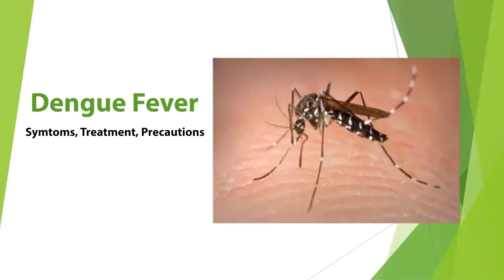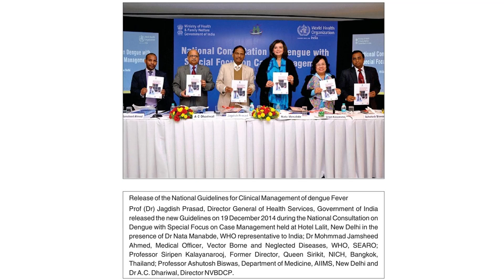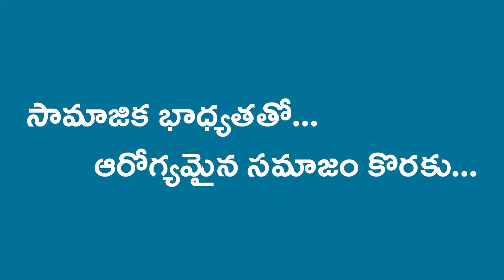డెంగ్యూ జ్వరంలో ప్లేట్ లెట్ ఎప్పుడు ఎక్కించాలి ? Dr. Uma Shankar Thatavarthi M.B.BS., DNB(GEN. MED.)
Dr. Uma Shankar Thatavarthi M.B.BS., DNB (GEN. MED.) | General Medicine & Critical Care  explains, When should platelets be transfused in the management of dengue fever ?
Why?
What?
How?
"For a Healthy Society - As a Social Responsibility"
The scenarios explained in this program are completely scientific.
Our main Moto is to bring awareness on health among everyone.
For any other queries we request you, kindly contact the doctors.
Dr. Soma Sekhara Reddy Kankara, M.E.M (GWU - USA), Emergency Physician, CEO - Sadhana Group, explains about Covid Wave 3. To know more about the same please watch the complete video

SUITS CARE NETWORK | ALL FOR CARE - CARE FOR ALL

Medical Director: Dr. Soma Sekhara Reddy Kankara, M.E.M (GWU - USA), Emergency Physician, CEO - Sadhana Group and Social Entrepreneur.

Our Team of Doctors from Medical Departments
Pulmonology – Dr. Subhash Bhardwaj Reddy
Dermatology – Dr. Karunakar
Paediatrics – Dr. Sadique Basha
Nephrology – Dr. Vara Lakshmi
General Medicine – Dr. Uma Shankar
Gastroenterology – Dr. Nagur Bash

Our Team of Doctors from Surgical Departments
General Surgery – Dr. Premnadh
OBG – Dr. Raghava Asha
Ortho – Dr. Rakesh Kiran
ENT – Dr. Prathyusha
Neuro Surgery – Dr. Gopi Krishna
Urology – Dr. Raghu Sharath
Plastic Surgery – Dr. Nazma
Gastro – Dr. Harshavardhan

Our Group of Companies, Concepts and Start-ups.
Suits Health Care.
Sadana Glorifying Services
Sadana Creations
Tulasi Multi Speciality Hospital
Intensive Diabetic Care
Sadana Unique Foundation
New Elite Hospitals
SaveYO
SANS
Stay Comfort
Sadana Pharmacy